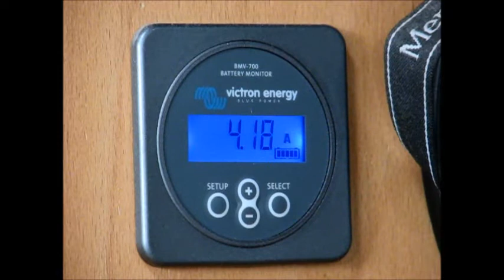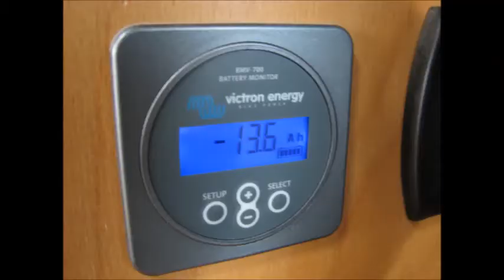Ladebooster Wohnmobil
Ladebooster im Wohnmobil - unglaublicher Ladestrom.